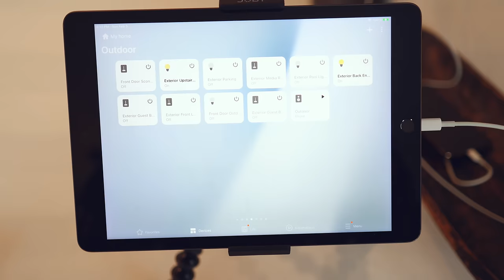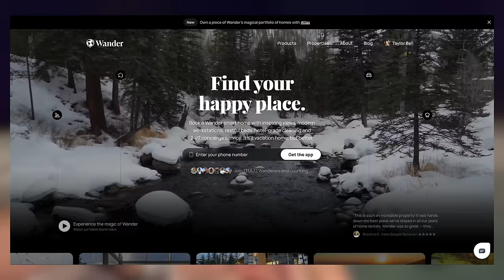I took the most luxurious New York vacation... here's how it went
Make sure to actually create an account so they have an email to contact you!

➢ My camera (normally I just my phone, but I borrowed a friend's camera for this video)
➢ Rode Wireless Go II mic system
➢ Mini clip-on lavalier mic
➢ My mic (for sit-downs)

💳 Apply for an American Platinum Card with my link and we both get rewarded if you're approved!

TAGS lol: luxury new york mountain house getaway, luxury mountain house, taylor bell, getaway house new york, upstate new york, catskills new york, i left ny for the weekend, house tour, travel vlog new york, inside a luxury cabin, hudson valley, remote work, luxury home, vacation home, smart home, luxury homes tour, luxury interior design house, vacation home for remote work, working from home, weekend in my life, weekend getaway, new york, short term rentals, travel vlogger, nyc